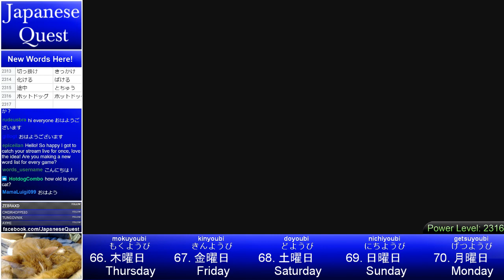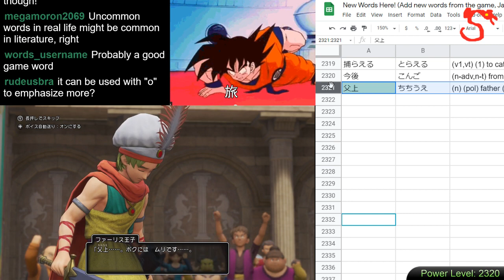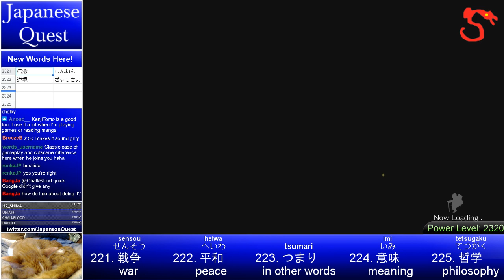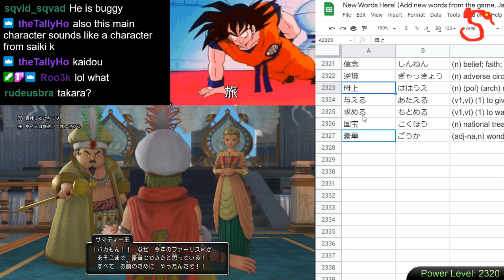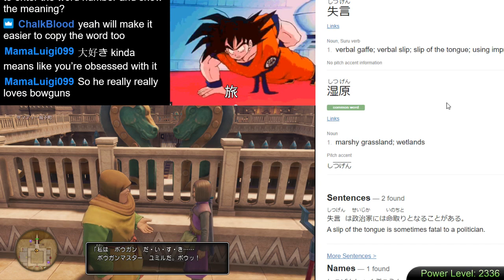Slept in... Let's relax and learn some Japanese!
Join Akira Sensei and the Japanese Quest community live! (weekdays at 9am Central):